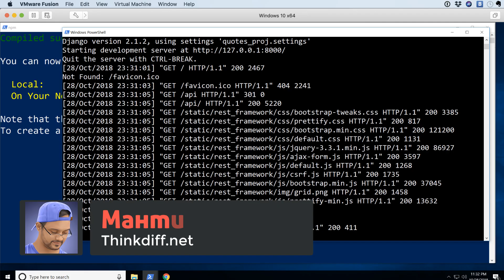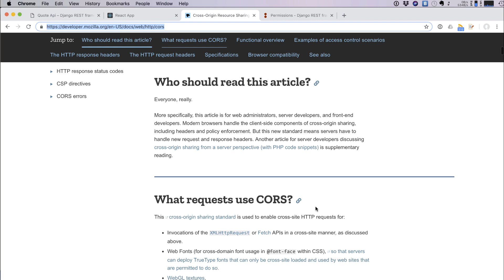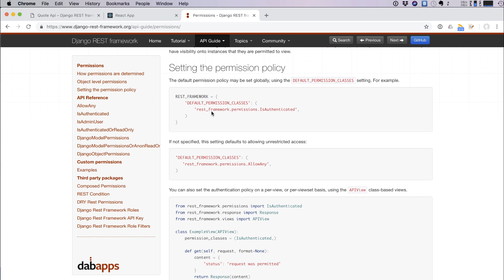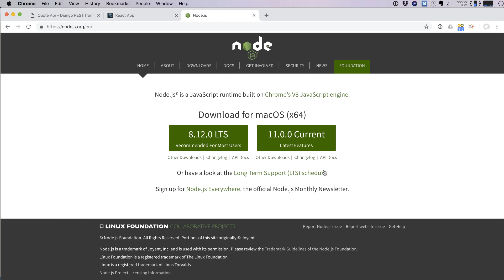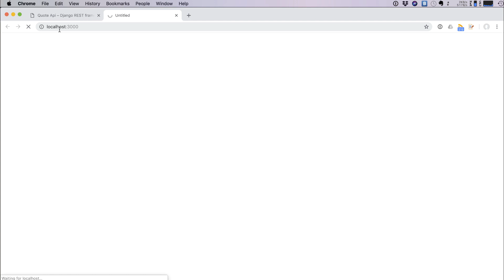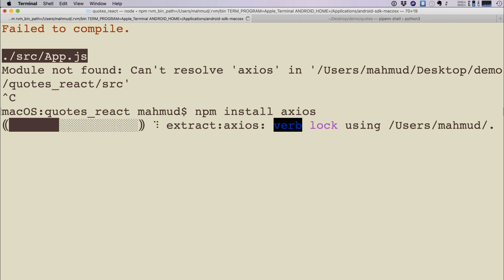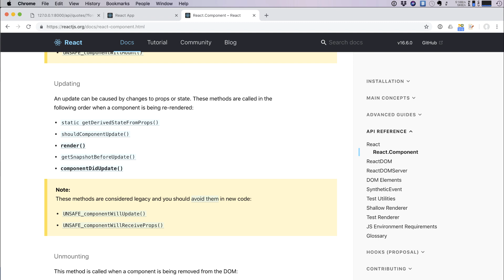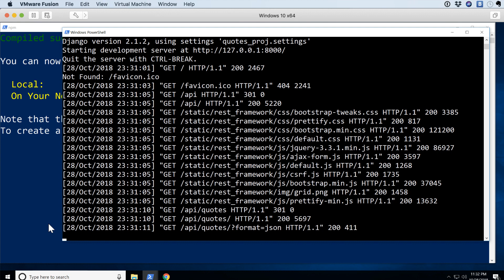Python Bangla (বাংলা) ৪ Django REST API 🔥 React Js 🎯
⭐️ পাইথন বাংলা | জ‍্যাঙ্গো বাংলা